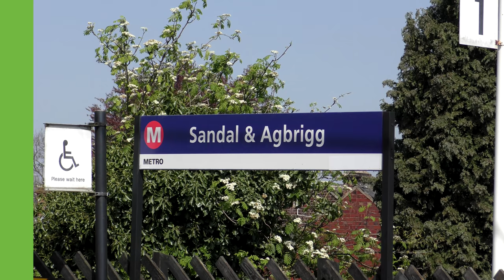Trains at Sandal & Agbrigg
Includes:
Class 43
Class 91
Class 142
Class 153
Class 220
Class 221
Class 321
Class 322

TOCs Included:
Northern
LNER